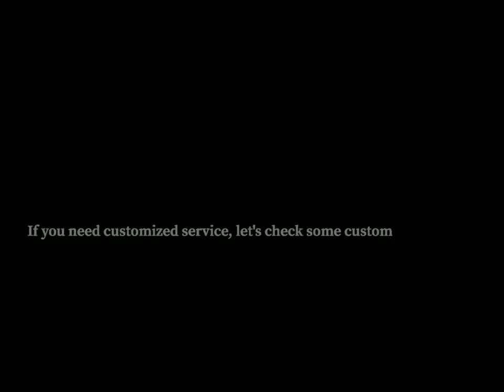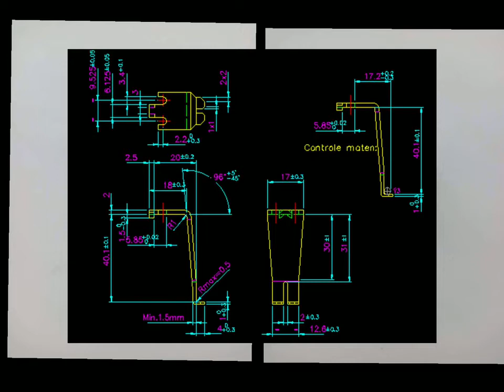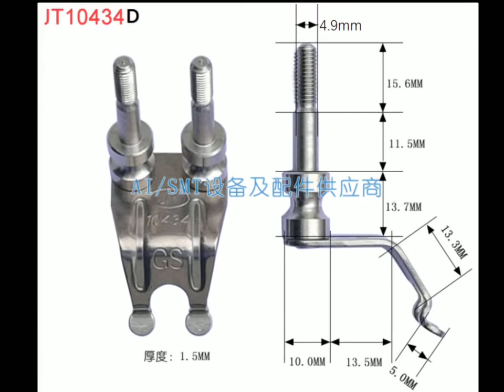How to choose the right titanium finger to improve wave soldering quality#shorts